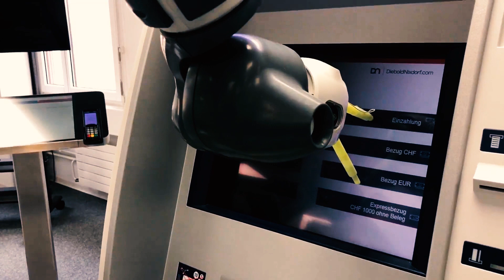ABB 5 Years of YuMi, way forward..!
From assisting dispatch teams in Argentina, to auto part assembly tasks in China; since 2015 YuMi has worked around the world helping companies become more flexible and productive.